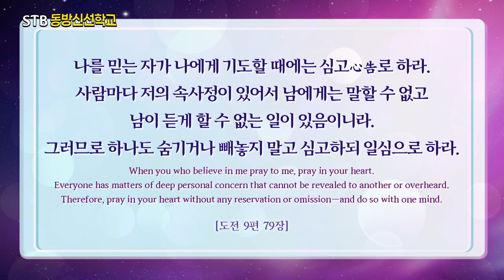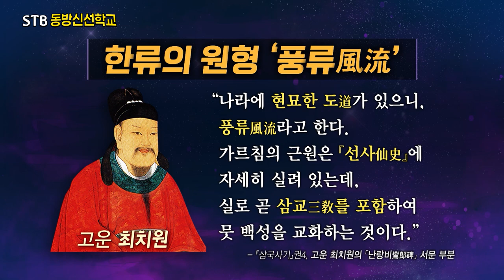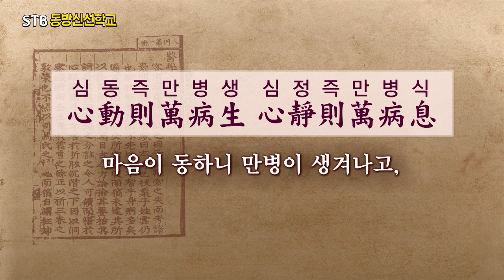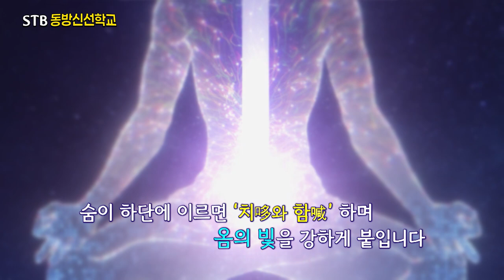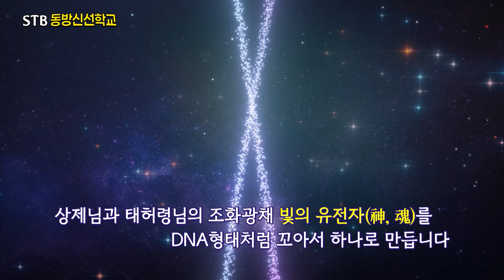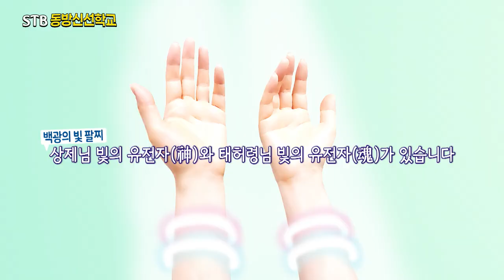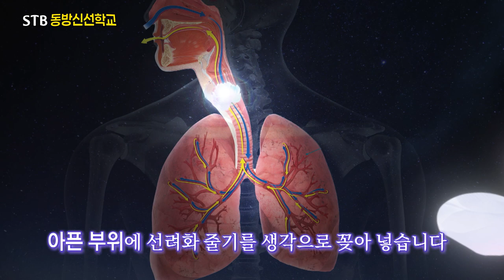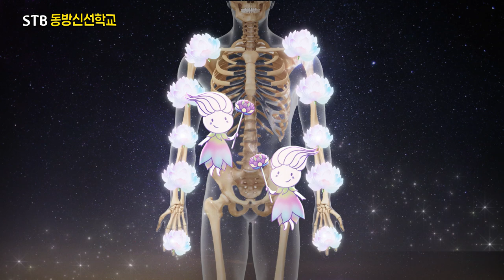STB 동방신선학교 [129회] 건강한 몸을 만들기 위해 피해야 할 음식 / 하루 30분 뼈를 튼튼하게 하는 수행법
1)STB동방신선학교
2)상생라이프 :  건강한 몸을 만들기 위해 피해야할 음식
3)동방신선학교 : 하루 30분 뼈를 튼튼하게 하는 수행법

✅ STB동방신선학교
00:00 1부 오프닝  (MC 이영미)
0:35 오늘의 성구
1:10 지구촌 개벽소식
5:47 상생라이프 - 과학을 품은 진리
11:48 1부 엔딩
12:00 천부경 노래

✅ 수행의 시간
15:07 2부 오프닝  (MC 김영현)
16:06 안경전 종도사님 도훈 (2023 서울 조화선 명상포럼)
30:30 청수열기(읍배)
31:49 정좌 및 호흡(원십자 0,0좌표)
39:36  옴, 훔 소리 수행

46:13 빛의 유전자 수행
47:45 도공수행(시천주주)
50:50 도공수행(태을주)

53:50 정화수행 : 충맥뚫기
55:01  도공수행(시천주주)

01:00:06 정화수행 : 임독맥뚫기
01:00:34 도공수행(태을주)

01:05:51 정단만들기
01:07:02 도공수행(시천주주)
01:30:55 도공수행(태을주)

✅ 빛꽃 치유수행

01:13:27 빛의 유전자와 선려화 자가치유 수행 (심장 폐)
01:20:48 도공수행(시천주주)
01:34:30 도공수행(태을주)
01:43:21  폐장